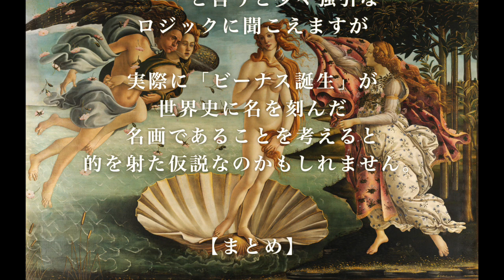『ヴィーナス誕生』からAIで音楽を生成してみた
『ヴィーナス誕生』のインテリアポスターです。知ると欲しくなるよね

こちらはジグソーパズル。パズルを額縁に入れると、絵画の時とは違ったアート感出るの、何なんだろうね

『ヴィーナス誕生』がプリントされたクッション。買わなくていいから画像を見て微妙な気持ちになってください

【about Aural Oasis】
BGMやタイマーなどを中心にコンテンツをアップしている、実用的なBGMチャンネルです。
It's a practical BGM channel that primarily uploads content like background music (BGM) and timers.